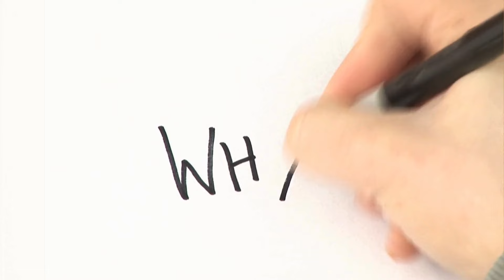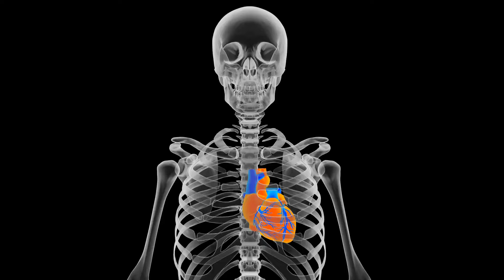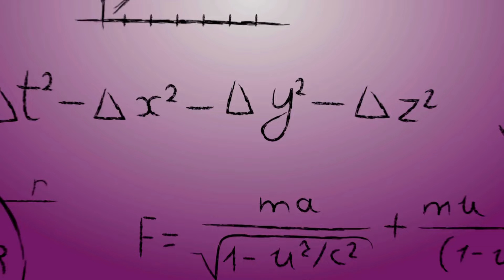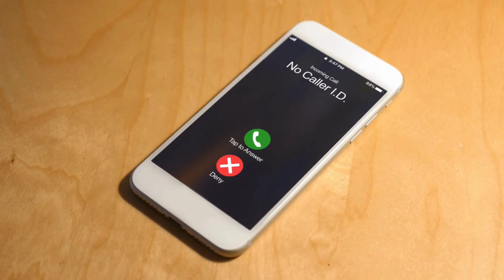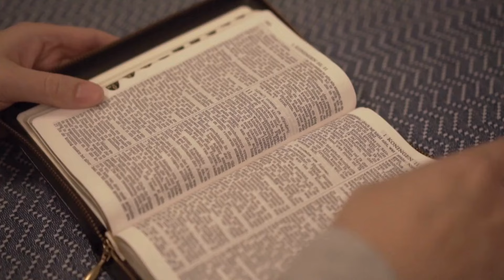THE DARK PSYCHOLOGY OF IGNORING A WOMAN | Female Psychology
Discover the intriguing and often controversial aspects of female psychology in our latest video, "THE DARK PSYCHOLOGY OF IGNORING A WOMAN." Dive deep into the psychological effects and emotional responses triggered by the act of ignoring a woman, and understand the complex dynamics at play.

In this video, we explore:

The psychological impact of being ignored
Emotional responses and coping mechanisms
How ignoring affects relationships and attraction
Real-life examples and expert insights
Whether you're looking to understand female psychology better or seeking relationship advice, this video provides valuable perspectives and actionable insights.